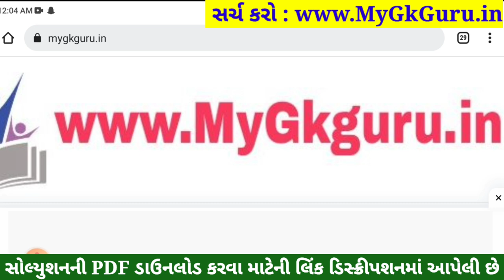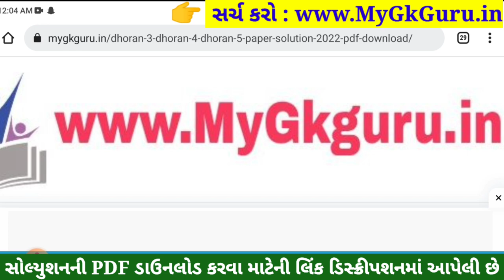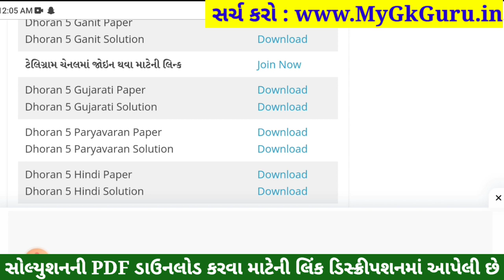std 5 paryavaran ekam kasoti solution september 2023, std 5 paryavaran ekam kasoti september 2023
dhoran 5 paryavaran ekam kasoti solution september 2023,
dhoran 5 paryavaran ekam kasoti september 2023
dhoran 5 paryavaran ekam kasoti 2023,
dhoran 5 ekam kasoti september 2023 paryavaran,
dhoran 5 paryavaran ekam kasoti solution 2023 september,
dhoran 5 paryavaran ekam kasoti paper solution 2023,
dhoran 5 paryavaran ekam kasoti 16 september 2023,
ekam kasoti dhoran 5 paryavaran 16 september 2023,
std 5 paryavaran ekam kasoti paper solution september 2023
dhoran 5 paryavaran ekam kasoti paper solution september 2023
std 5 paryavaran ekam kasoti september
std 5 paryavaran ekam kasoti paper solution
std 5 paryavaran ekam kasoti september 2023